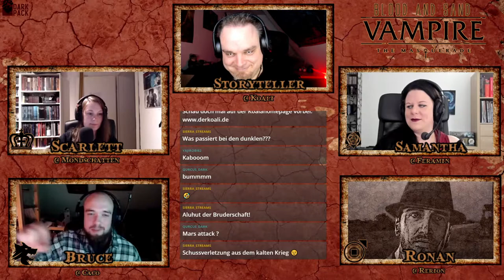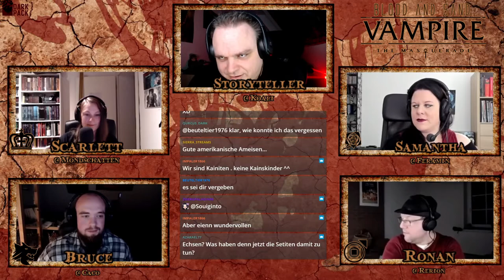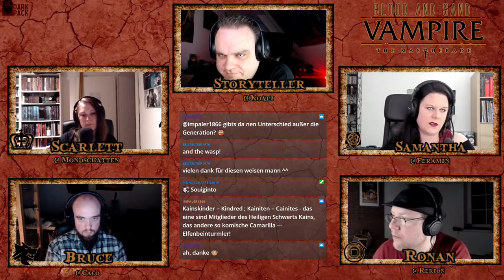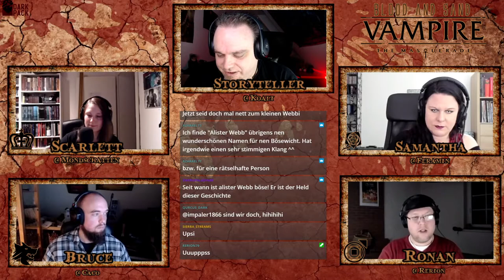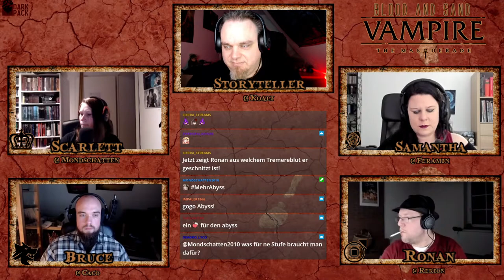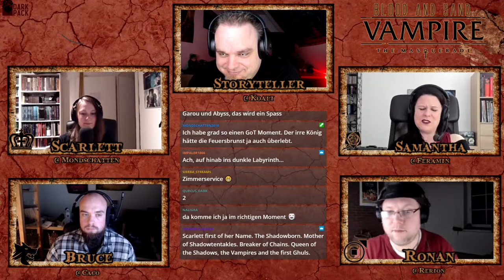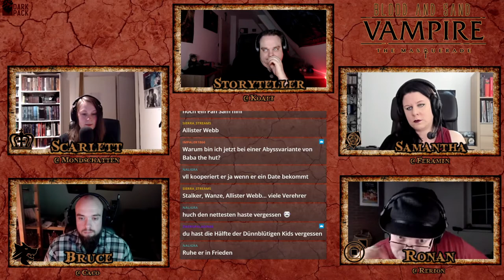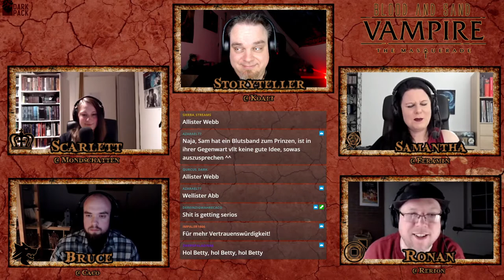[Vampire V5] Blood and Sand #49 (GER) | Pen and Paper Rollenspiel